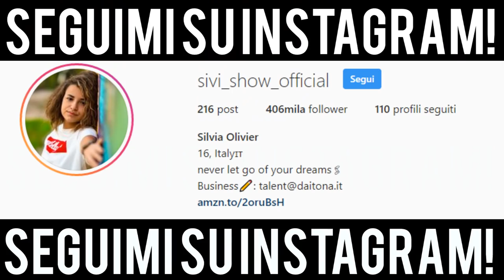SCHERZI TELEFONICI CON L'ELIO AGLI YOUTUBERS! #2